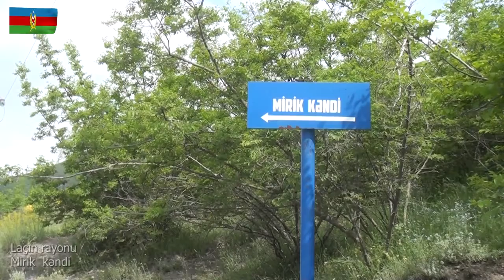Laçın rayonunun Mirik kəndi